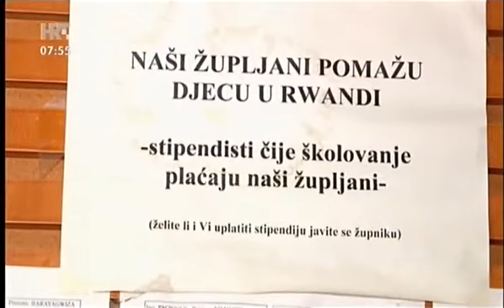IVONA RAMADŽA ČOLIĆ, ŠIBENIK, 30.12.2015.